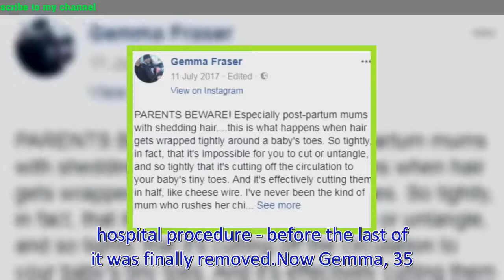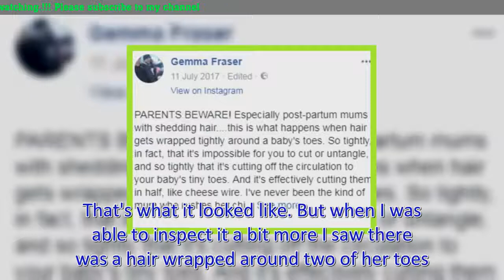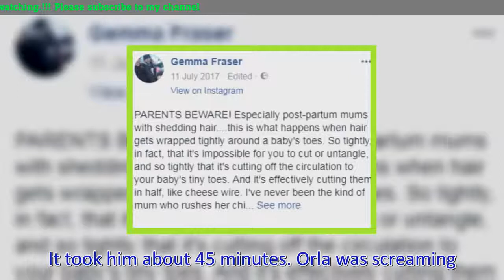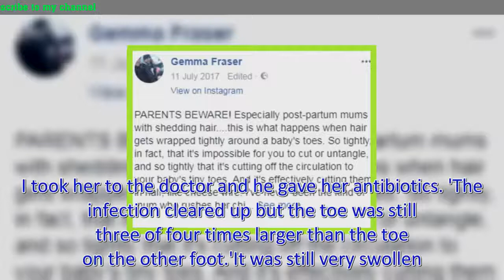Mother reveals how her baby daughter almost lost her TOES after a strand of her HAIR cut off